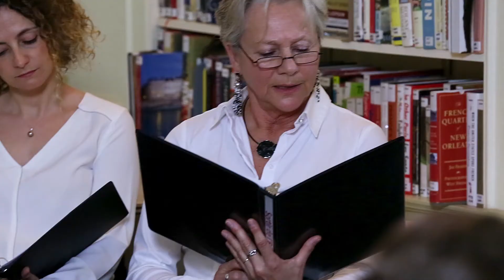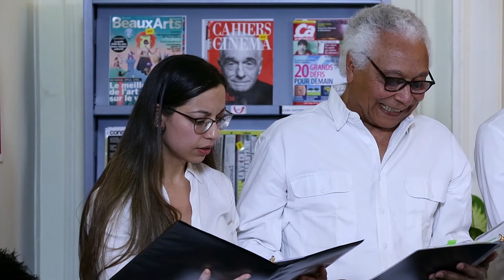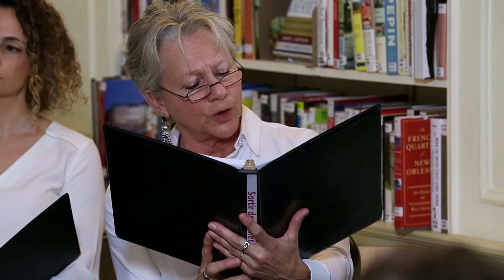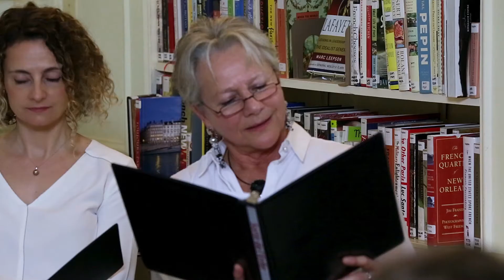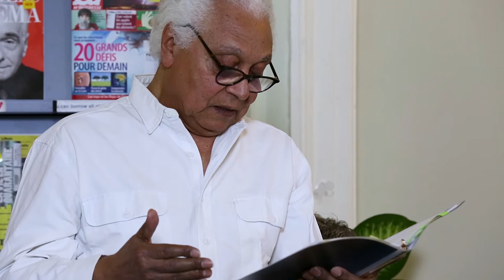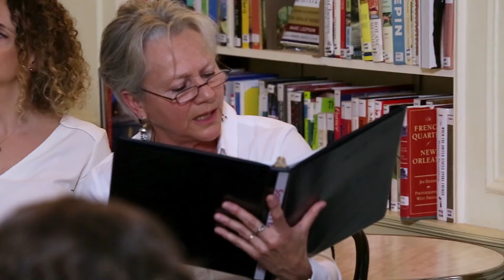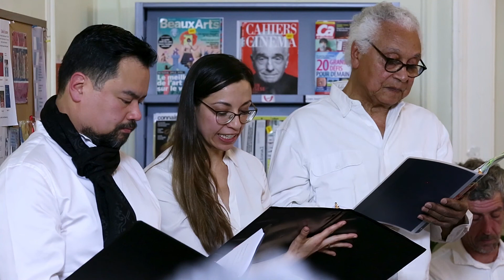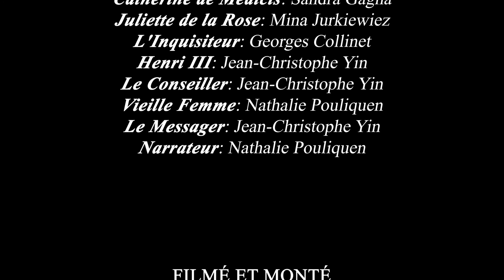Lecture théâtrale "Sortir de l'Enfer"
“Sortir de l’enfer” (“A Way Out of Hell"), a play by Paul Eckert, was presented at Alliance Française of Washington, DC on March 6, 2020.

Paul Eckert is an Alliance Française of Washington DC Board Member. His diverse experiences in the business world, in the public sector, and in a humanitarian context, serve as sources of inspiration for Paul Eckert for his dramatic works, works in which he tackles problems such as persecution and injustice. In 2018, the Washington DC Cosmos Club presented a reading of the English version of "A Way Out of Hell". The Club also presented "Requiem", which speaks of resistance to fascist anti-Semitism in the 1930s. Other plays by Paul Eckert in the English language include: "The Shadow of Gold", "Saving the Dream", "Crisis and Courage", and "The Darkness" (resistance to ethnic cleansing in Bosnia).

METTEUR EN SCENE: Paul Eckert

RÉGISSEUR DES RÉPÉTITIONS: Tracey Weisler

PERSONNAGES / LECTEURS:
Michel de Montaigne : Cédric Lecellier
Pierre de Montaigne : Georges Collinet
Françoise de Montaigne : Noëlle Gires
Étienne de la Boétie : Olivier Dupeyron
Navarre (Henri IV) : Emmanuel Pouliquen
Catherine de Médicis : Sandra Gagna
Juliette de la Rose : Mina Jurkiewicz
L’Inquisiteur : Georges Collinet
Henri III : Jean-Christophe Yin
Le Conseiller : Jean-Christophe Yin
Vieille Femme : Nathalie Pouliquen
Le Messager : Jean Christophe Yin
Narrateur : Nathalie Pouliquen